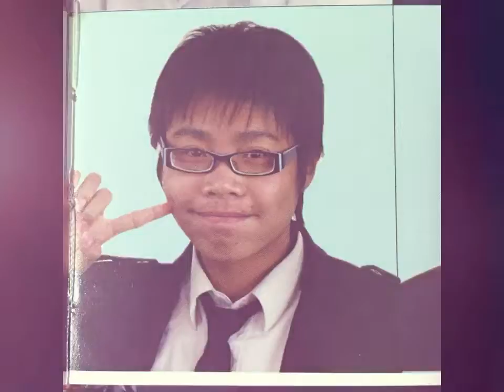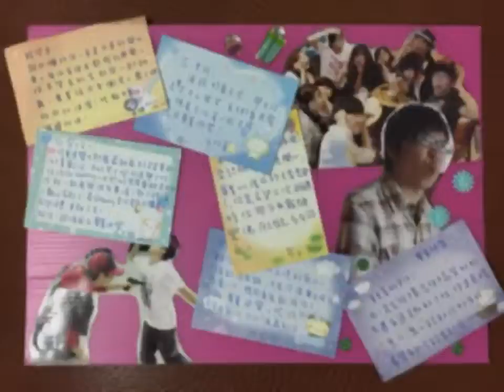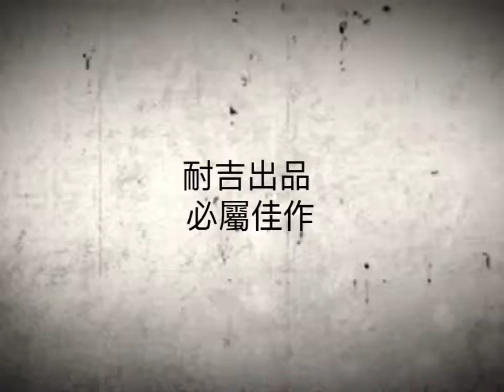Nike's story @11/26 N&J wedding